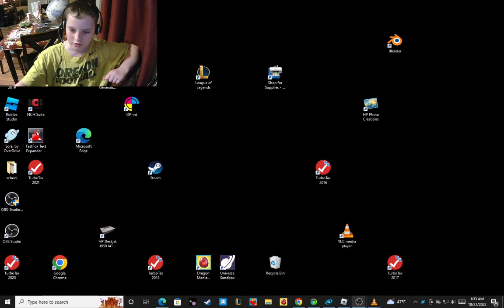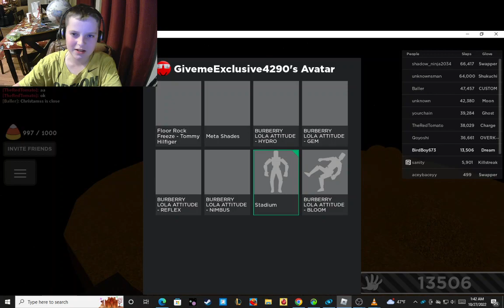Rattle-bones! 'Slap battles' Roblox!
Hello, sorry I haven't uploaded any videos in the past 7 months, it has crazy with school, hope you guy's enjoy the video, have a good day, and don't forget to like and subscribe!